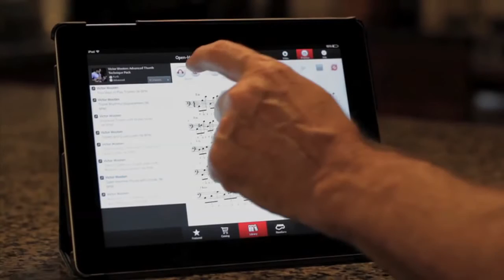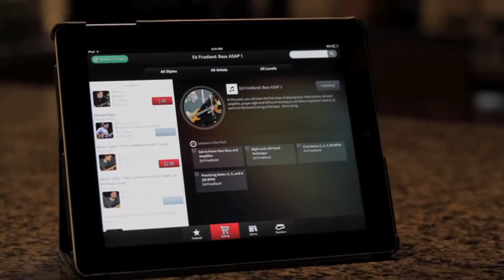Bass Guru the Video Lesson App for iPad and iPhone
Bass Guru is a revolutionary new app for iPhone and iPad featuring bass lessons from many of the world’s greatest bass players and educators. The app covers a huge range of styles on both electric and upright with lessons from some of your favorite artists such as Victor Wooten, Lincoln Goines, Felix Pastorius, and Tom Kennedy, among many others!

By harnessing the power of your iPhone and/or iPad, Bass Guru is able to give you multiple, exciting ways to learn from the artists you love. Each lesson in Bass Guru includes both a video and a written transcription. What makes Bass Guru so revolutionary is that the app also allows you to loop an audio playback of the transcription that can be sped up or slowed down! To work on tricky passages, enter Practice Mode where you can isolate and slow down the bass track. Once you have mastered a lesson at a slower tempo, speed the track back up, take the bass out, and play along to the drum/metronome track on your own.

And perhaps best of all, you can try the app for free!

New artists and lessons will be added all the time so check back often to find exciting, new content to explore.